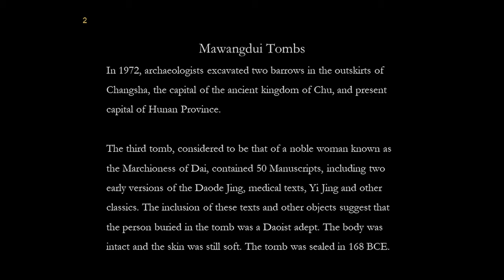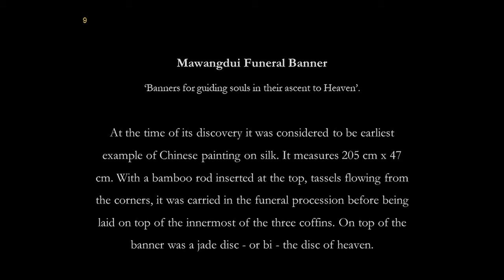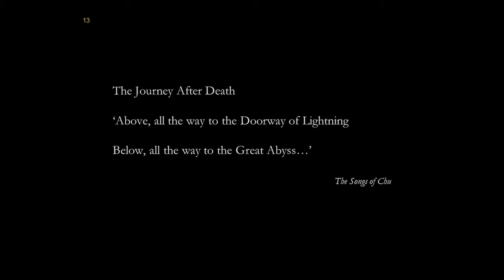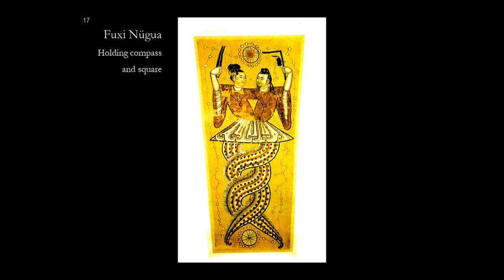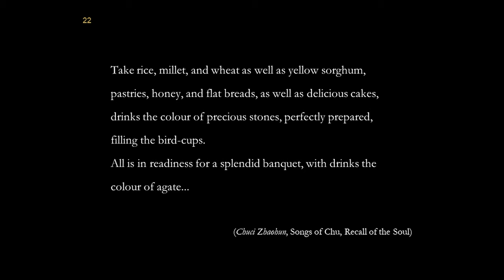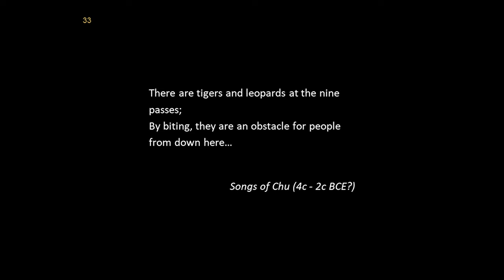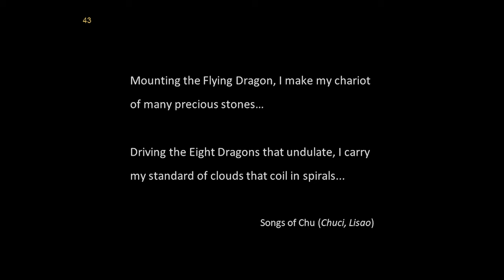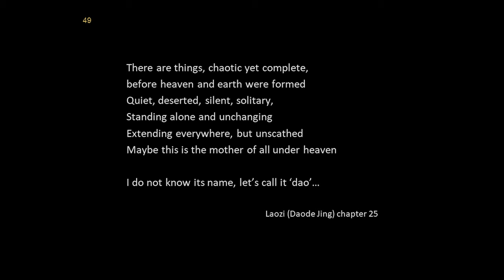Lecture: The Journey after Death with Sandra Hill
A Visual Encounter with Dragons, Spirits & Other Mythical Creatures of Ancient China

Using the beautiful Mawangdui Funeral Banner as a visual guide, we will follow the soul on its journey to paradise, exploring the ancient Chinese concepts of life and death, heaven and earth, change and transformation.

Discovered in 1972, the Mawangdui tombs date from roughly 170-162 BCE; the most well preserved tomb was that of a noble woman, well versed in Daoist practices.

Amongst a treasury of grave goods, draped over the inner coffin, was a funeral banner, which is now considered to be the earliest surviving painting on silk. The banner presents us with a rich visual expression of the beliefs of the early Han dynasty, and provides an invaluable insight into the myths and legends which stretch back to the beginnings of recorded history.

Lecturer Biography:
Sandra Hill studied fine art before living in East Asia for several years. She studied with the French sinologists Claude Larre and Elisabeth Rochat de la Vallée, and co-authored a translation and commentary on Jingshen: the vital spirits, chapter 7 of the Huainanzi. She teaches the module on Daoism for the Temenos Foundation Course in the Perennial Philosophy, and is currently undertaking doctoral study at the Prince’s Foundation School of Traditional Arts.